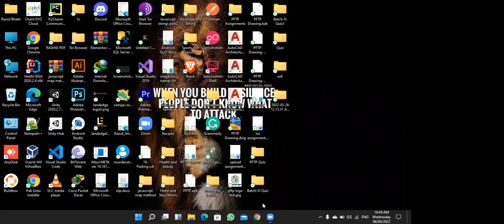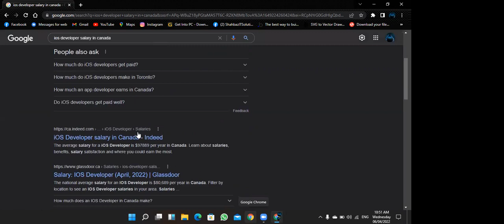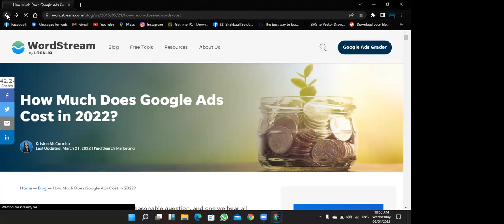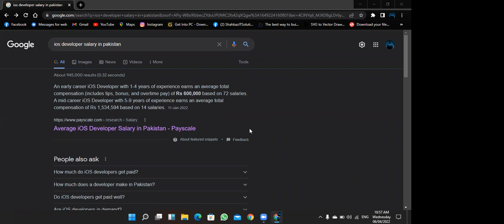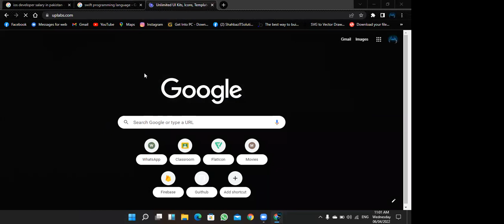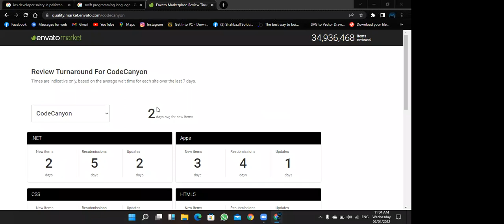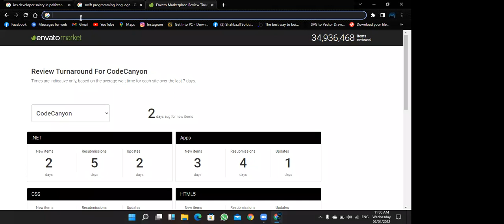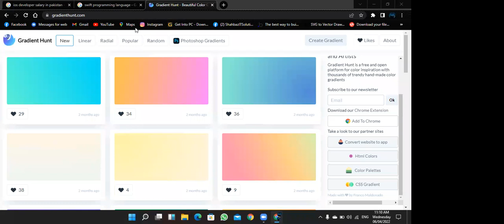IOS / Zoom Session / 6 April ,2022 | Zoom series